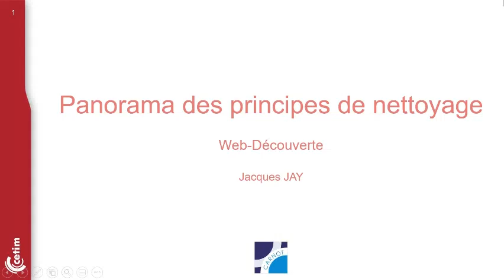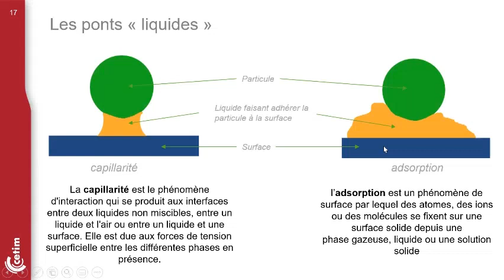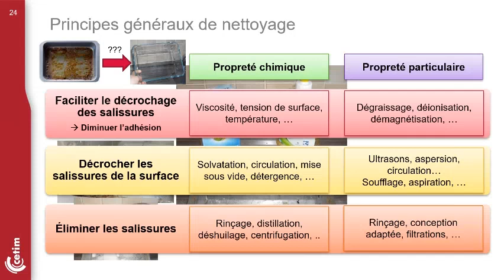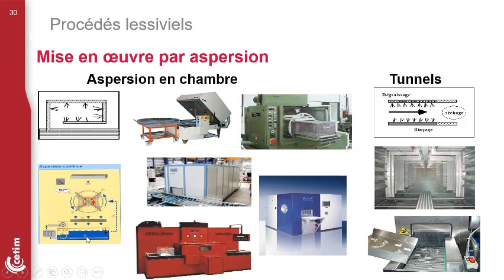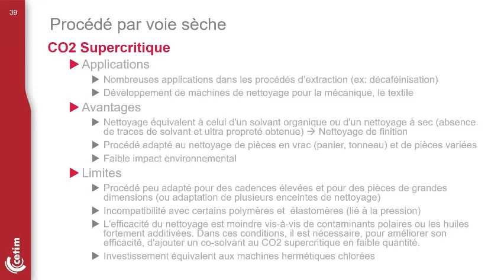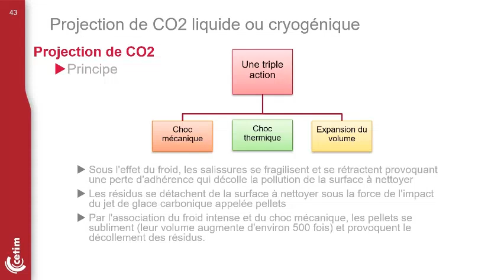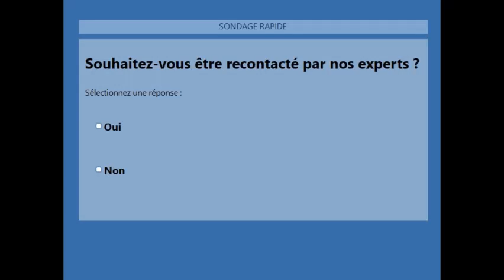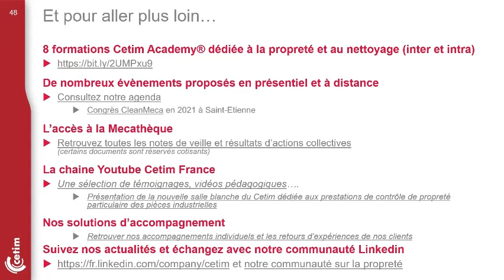« Panorama des principes de nettoyage », une Web-découverte Cetim Academy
En partenariat avec le Cetim, Techniques de l'Ingénieur vous présente la "Web Découverte Cetim Academy" : "Panorama des principes de nettoyage".

En cette période inédite de confinement, cette conférence en ligne a pour objectif de développer ou approfondir vos connaissances techniques et industrielles. Elle est présentée par Jacques Jay, expert au Cetim.